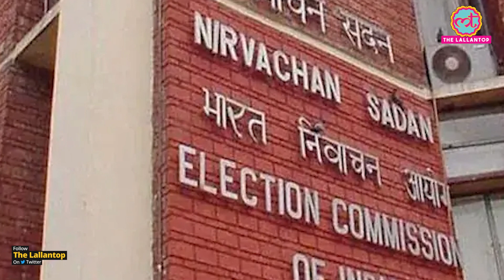Corona ख़तरे को देखते हुए EC का बड़ा फैसला, Physical Election Rallies पर ban रहेगा जारी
In view of coronavirus crisis, the Election Commission has extended the ban on physical rallies in five states till January 22. Earlier this ban was till January 15. The commission will review the situation again on January 22. Meanwhile, political parties and candidates will have to campaign digitally. Watch the video to know more.